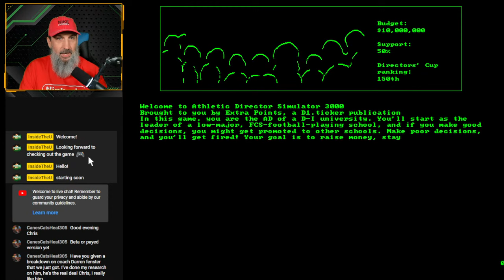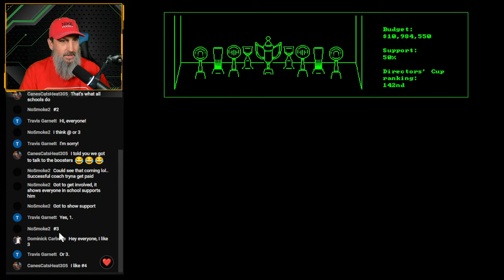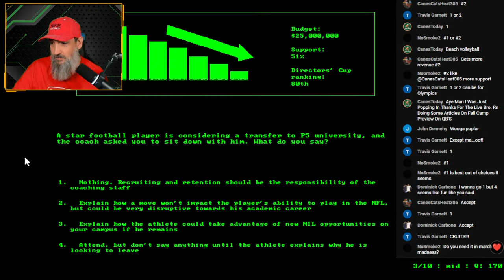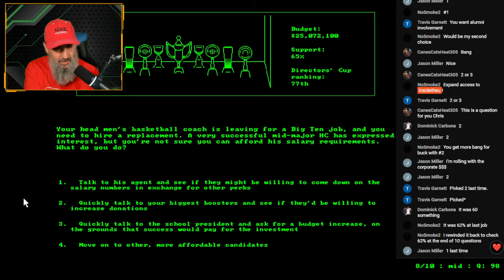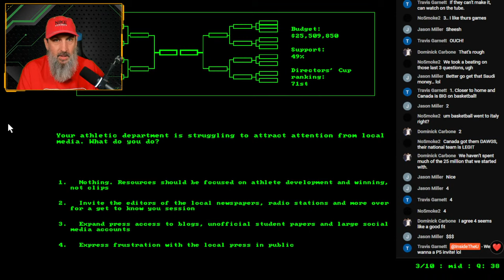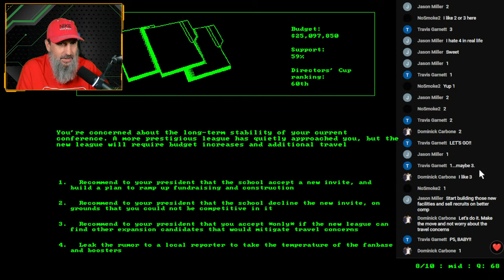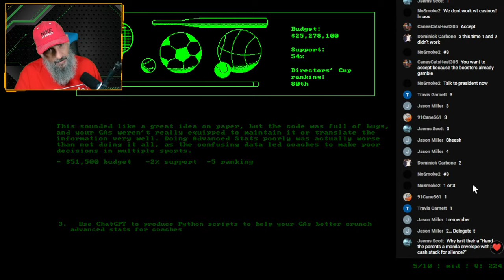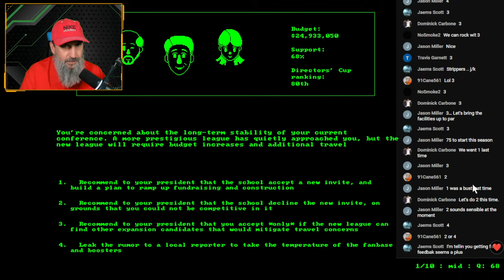Let's Play Athletic Director Simulator 3000! Get Promoted or Get Fired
Live stream of playing Athletic Director Simulator 3000.